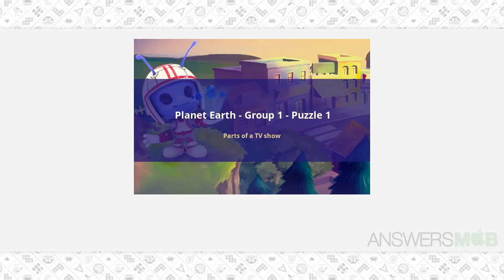CodyCross - Planet Earth - Parts of a TV show - AnswersMob.com